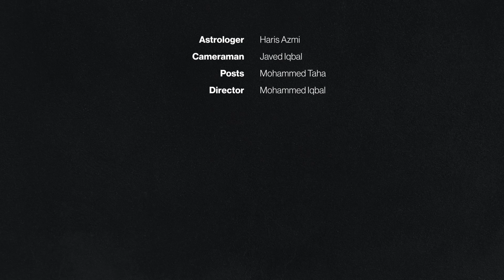AQURIUS Weekly Horoscope 4 September To 10 September 2022 یہ ہفتہ کیسا رہے گا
Aquarius Weekly Horoscope 4 September To 10 September 2022 by Haris Azmi Astrologer

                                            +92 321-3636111